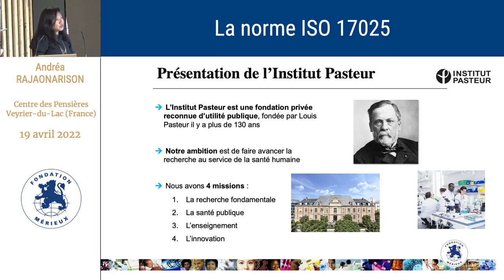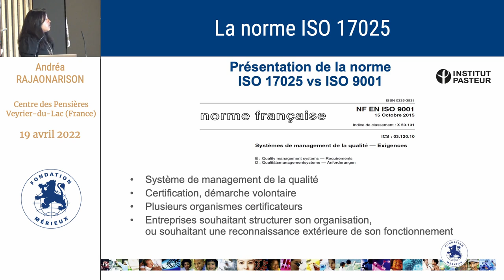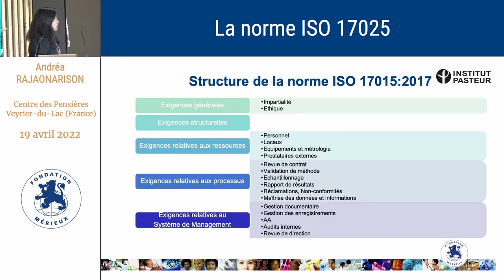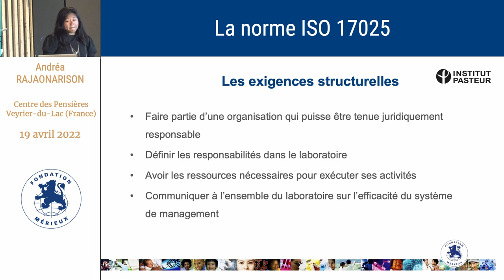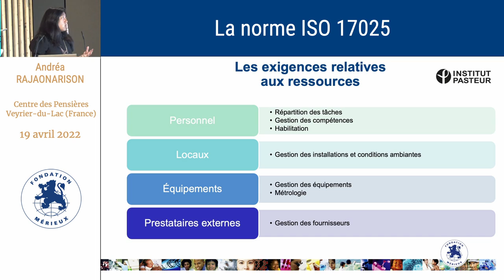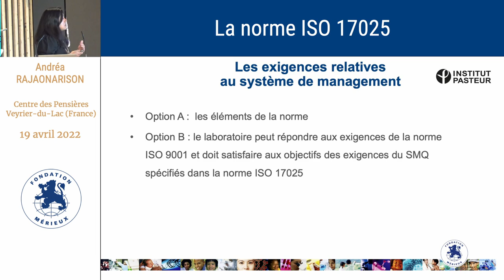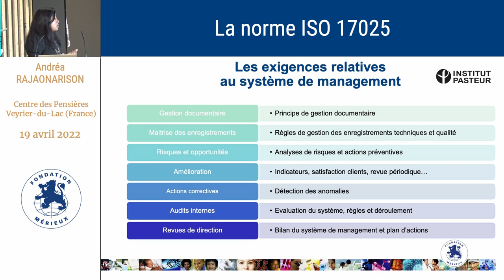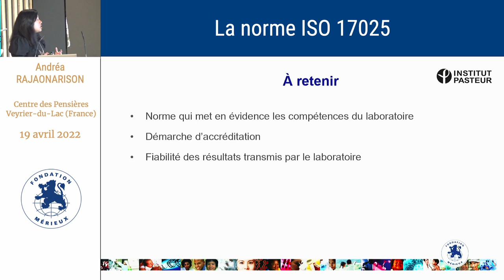La norme ISO 17025